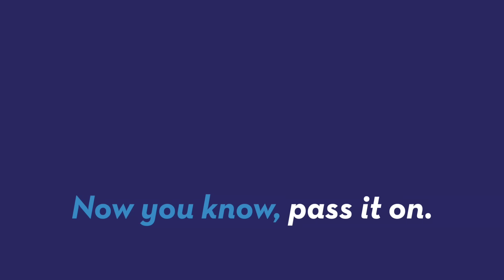4 Easy ways to avoid food poisoning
It can knock you off your feet for a day but there are ways to avoid food poisoning. Here are four simple tricks to keep you healthy! Keleigh Nealon (@keleighnealon) has the story.